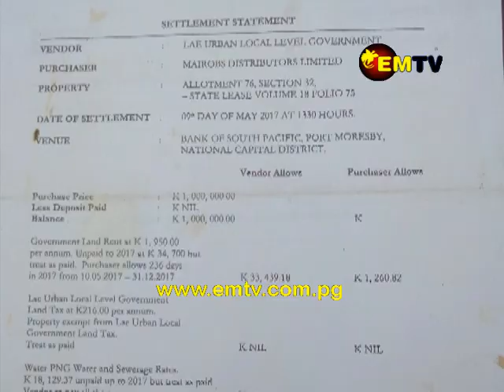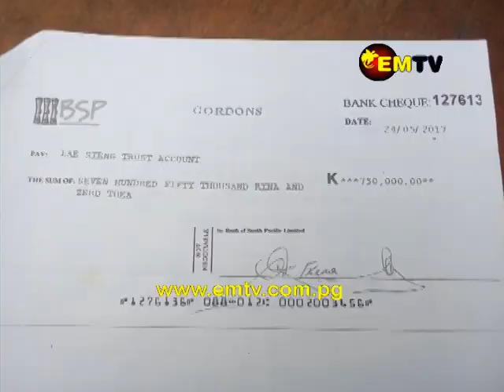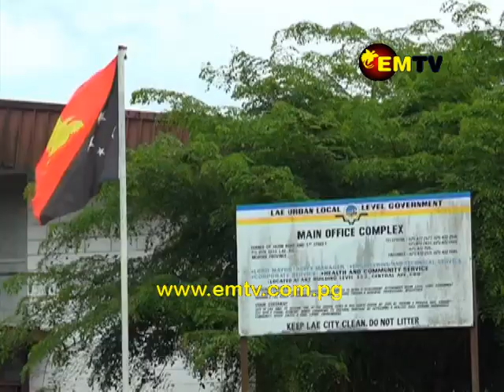Property Officer wants Clarification for Selling of Government property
The Lae City Council Property Officer, Peter Saigomi has called on the Management of the City Council to clarify to the public why the Council sold one of their properties at Oleander Street in Lae last year (2017).

Mairobs Distribution Limited bought the residential property, following a decision made by the Council Members on the property on 16th June, 2016.

The City Planner and tenant, Celestine Rameng who has lived there since 2010, left the property after he was issued an execution order by Police almost three weeks ago.

The Planner and his family are currently living in the JICA office that deals with the Project Study of Lae-Nadzab Urban Development Plan.